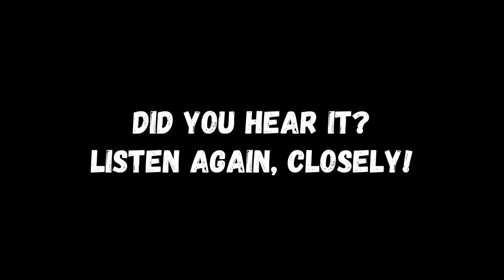An INSANE Hidden Detail You’ve Never Noticed Before In A Hollowed Tree | Red Dead Redemption 2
Ok now this one was discovered unintentionally. It is not easily triggered though and I suppose that’s the games fault for glitching it but if you are persistent enough it will recognize the whistle and the hollowed tree trunk will echo Arthur’s whistle. Of course this is a feature that is seen often enough in caves and such alike but for rockstar to even program Arthur’s whistle into a hollowed freaking tree trunk in the woods is insane to me .